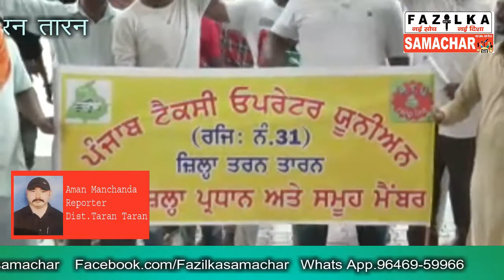पंजाब टैक्सी ऑपरेटर यूनियन अपनी मांगों को लेकर डिप्टी कमिश्नर कार्यालय में रोष प्रदर्शन किया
Fazilka Samachar/06.06.18